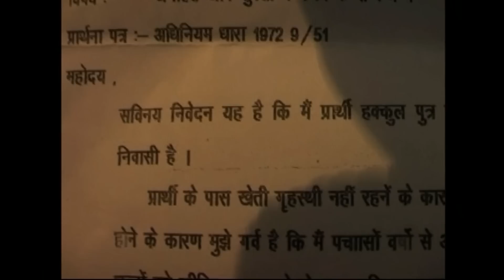Man releases snakes in tax office after officials demand bribes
An irate snake charmer let loose dozens of snakes inside a revenue department office in northern India on Wednesday in protest against alleged demands for bribes by officials. Hakkul said he had written to officials and the President asking for land to "conserve" his snakes. He said his request has been cleared by senior officials in the revenue department, but officials lower down were demanding pay-offs and he didn't have money to meet their demands. Source: Reuters